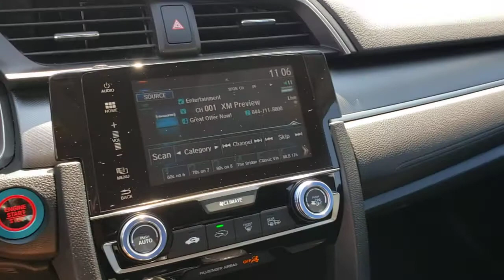2018 Honda Civic Henderson, Las Vegas, Laughlin, St George, Flagstaff, NV P16418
AEGEAN BLUE METALLIC [LISTING TYPE] 2018 Honda Civic available in Henderson, Arizona at Findlay Honda Henderson. Servicing the Las Vegas, Laughlin, St George, Flagstaff, NV area.
2018 Honda Civic EX CVT - Stock#: P16418 - VIN#: 2HGFC2F76JH585067

CARFAX 1-Owner, Dealer Certified, Excellent Condition. JUST REPRICED FROM $21,984, PRICED TO MOVE $1,900 below Kelley Blue Book! EX trim. Moonroof, iPod/MP3 Input, Onboard Communications System, Satellite Radio, Aluminum Wheels CLICK NOW!br /br /KEY FEATURES INCLUDEbr /Sunroof, Back-Up Camera, Satellite Radio, iPod/MP3 Input, Onboard Communications System. MP3 Player, Keyless Entry, Child Safety Locks, Steering Wheel Controls, Electronic Stability Control. Honda EX with Aegean Blue Metallic exterior and Black interior features a 4 Cylinder Engine with 158 HP at 6500 RPM*. Serviced here, Non-Smoker vehicle br /br /EXPERTS RAVEbr /All around, the Civic's driving performance is top-notch, with strong brakes and accurate steering. -Edmunds.com. br /br /A GREAT VALUEbr /Reduced from $21,984. This Civic Sedan is priced $1,900 below Kelley Blue Book. br /br /BUY WITH CONFIDENCEbr /CARFAX 1-Owner 182-point inspection by factory-trained technicians on all Honda Certified vehicles, 7yr/100,000 mile Powertrain Warranty as well as, Extended coverages are available for purchase. Vehicles purchased within the new car warranty period extends the Comprehensive Coverage from, 3yr/36,000 to 4yr/48,000 miles, Up to two complimentary oil changes within the first year of ownership, 24-hour Roadside Assistance included with towing, lock-out assistance, tire change and fuel delivery, Sirius XM 3 month free trial period on eligible factory equipped vehicles. Honda Certified Warranty is transferable if vehicle is sold to a subsequent private owner. 1yr/12,000 miles Comprehensive Coverage (from original service date) with $0 deductible br /br /Pricing analysis performed on 4/23/2021. Horsepower calculations based on trim engine configuration. Please confirm the accuracy of the included equipment by calling us prior to purchase. br /
Side Impact Beams,Dual Stage Driver And Passenger Seat-Mounted Side Airbags,Low Tire Pressure Warning,Dual Stage Driver And Passenger Front Airbags,Curtain 1st And 2nd Row Airbags,Airbag Occupancy Sensor,Rear Child Safety Locks,Outboard Front Lap And Shoulder Safety Belts -inc: Rear Center 3 Point, Height Adjusters and Pretensioners,Back-Up Camera,Honda LaneWatch Right Side Camera,Reclining Front Bucket Seats -inc: driver seat manual height adjustment and adjustable head restraints,6-Way Driver Seat -inc: Manual Fore/Aft Movement,4-Way Passenger Seat -inc: Manual Fore/Aft Movement,60-40 Folding Bench Front Facing Fold Forward Seatback Rear Seat,Manual Tilt/Telescoping Steering Column,Front Cupholder,Rear Cupholder,Compass,Valet Function,Power Fuel Flap Locking Type,Remote Releases -Inc: Power Cargo Access,Cruise Control w/Steering Wheel Controls,Automatic Air Conditioning,HVAC -inc: Underseat Ducts,Glove Box,Driver Foot Rest,Interior Trim -inc: Metal-Look Instrument Panel Insert, Metal-Look Door Panel Insert and Metal-Look Interior Accents,Full Cloth Headliner,Metal-Look Gear Shifter Material,Day-Night Rearview Mirror,Driver And Passenger Visor Vanity Mirrors w/Driver And Passenger Illumination, Driver And Passenger Auxiliary Mirror,Full Floor Console w/Covered Storage and 1 12V DC Power Outlet,Front Map Lights,Fade-To-Off Interior Lighting,Carpet Floor Trim and Carpet Trunk Lid/Rear Cargo Door Trim,Cargo Space Lights,Instrument Panel Bin, Driver / Passenger And Rear Door Bins,Delayed Accessory Power,Systems Monitor,Outside Temp Gauge,Digital/Analog Display,Seats w/Cloth Back Material,Fixed Rear Head Restraints,Sliding Front Center Armrest and Rear Center Armrest,1 Seatback Storage Pocket,Perimeter Alarm,Engine Immobilizer,1 12V DC Power Outlet,Air FiltrationRadio: 180-Watt AM/FM/HD/SiriusXM Audio System -inc: 8 speakers, 7-inch display w/high-resolution WVGA (800x480) electrostatic touch-screen and customizable feature settings, Bluetooth HandsFreeLink, Bluetooth s